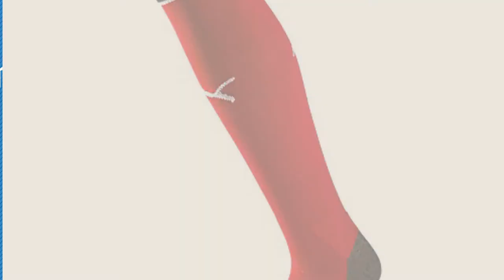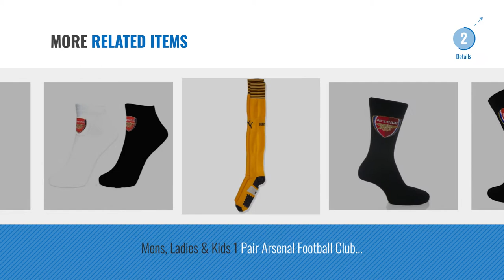Top 10 Arsenal Socks [2018]: Official Football Team Adult Size Men's Trainer Socks (Various Clubs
New! 2019 Black Friday / Cyber Monday Socks Deals and Updates.

Black Friday / Cyber Monday Official Football Team Adult Size Men's Trainer Socks (Various Clubs to choose from!) by Official Football Merchandise

Black Friday / Cyber Monday Puma AFC Men's Socks High Risk Red FR: chaussettes: by Puma

Black Friday / Cyber Monday Puma Unisex Arsenal Home Football Team Club Replica Socks-White, 12-2 by Puma

Black Friday / Cyber Monday Men's Official Arsenal Trainer Liners Socks (2 Pair Pack) by Arsenal F.C.

Black Friday / Cyber Monday Arsenal FC Official Football Gift Mens Crest Socks & Boxer Shorts by Arsenal F.C.

Black Friday / Cyber Monday Mens Boys Official Arsenal Football Club Crest Socks Black 3pk by Socks Uwear

Black Friday / Cyber Monday 3 Pairs Official Mens Novelty Football Club Socks Arsenal by Undercover